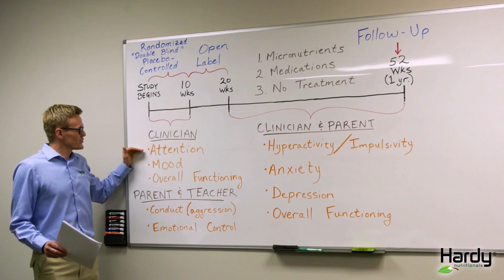This Supplement Works for ADHD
Daily Essential Nutrients proven to work for ADHD, anxiety, and depression in two landmark double-blind studies.